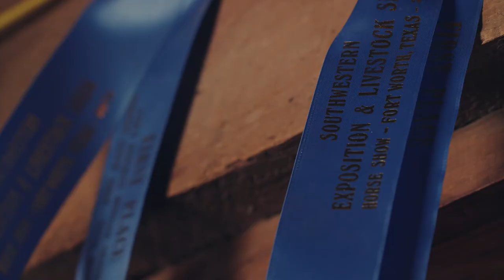Beyond the Clothes with Myles Brown